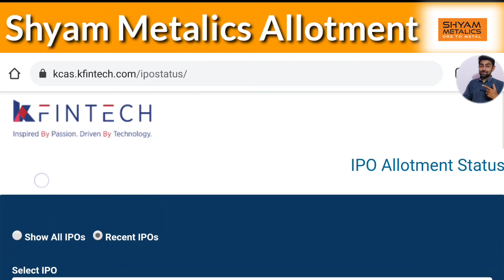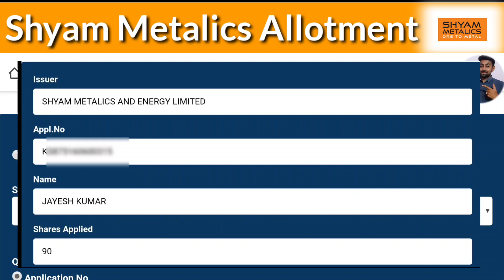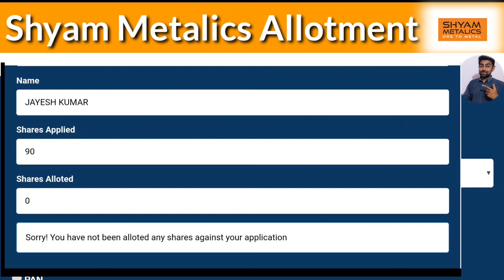Check Shyam Metalics IPO Allotment Status Live